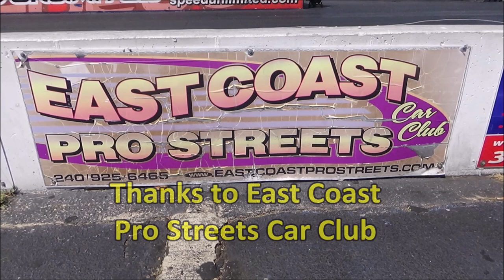Ford Fans Drag Racing Action Mustang Foxbody Maverick Lovers Dreamgoatinc Classic and Muscle Car Vid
Where the cars do the talking! Dreamgoatinc Chevrolet Chevy Pontiac Olds Oldsmobile Buick 1970 Chevelle GTO The Judge SS RS Z28 LS1 LS2 Camaro Monte Carlo Big Block Blown Pro Street Muscle Car Muscle Cars Gassers Rat Rods Barn Finds 442 Malibu Street Rod Hot Rod Horsepower Cars Trucks Chevy II Nova Cutlass G-Body Grand national Corvette 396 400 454 V8 Exhaust Race Drag Custom Customs C3 C4 C5 C6 Z01 Burnouts Funny Cars Nostalgia 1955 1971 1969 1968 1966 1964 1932 Lot Find Field Find General Motors PMD Catalina Tri Five Shoebox Challenger Mopar DGTV Dreamgoat Thanks...DGTV Fairlane Ford Fox Body Foxbody Ford Lovers Ford Fans 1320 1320,1320 Maverick Drag Racing FOMOCO